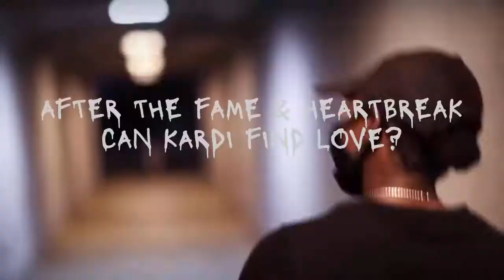POLYFLY.TV THEPOLYFLYSHOW.com @SUAVEBETTER POLYFLY TRAILER @KARDIELRICHx THEPOLYFLYSHOW.com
THEPOLYFLYSHOW.com KARDIELRICH.com NEOMONEYPODCAST.com  @KARDIELRICHx @THEPOLYFLYSHOW